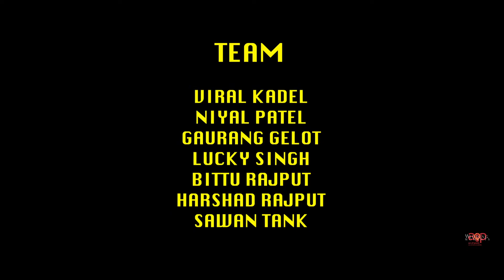Best wedding lipdub video ( NACHDE NE SARE ) - by PANKTI PATHAK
Best wedding lipdub video by Pankti Pathak. NACHDE NE SARE.
Shoot- ART OF PIXELS
VIRAL KADEL PHOTOGRAPHY